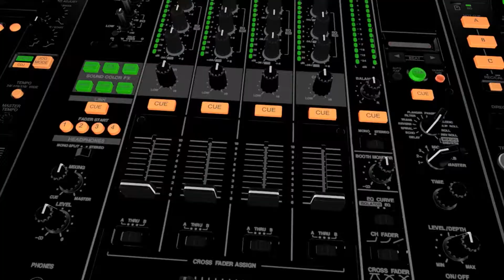Joe Veras - Prenses Palace Essen. Sa.30.11.13 (Germany)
•••► Location:
Prenses Palace, westendhof 4, Essen 45143

Carmen Tengg: ( 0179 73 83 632
Raquel Schmitz: ( 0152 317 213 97

•••►Essen
Keyla Fashion, Ribeckstraße 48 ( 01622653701
Punto Latino Kreuzekirschstraße 27
•••► Kölln
El Chico, Maybachstraße 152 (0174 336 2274
•••►Hamburg
Colmado Dominicano, Alter Steinweg 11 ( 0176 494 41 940
•••►Bremen
Chezy´s Barber Shop, Langermarckstraße 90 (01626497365